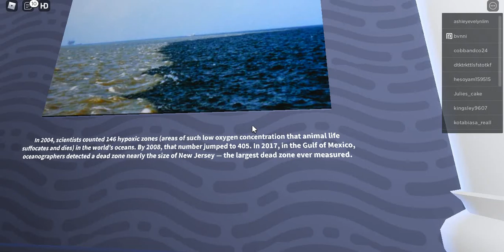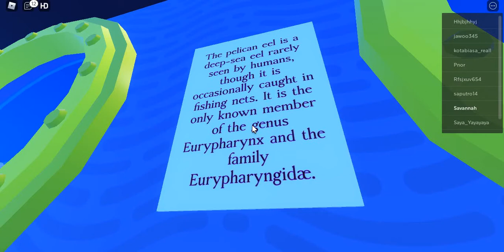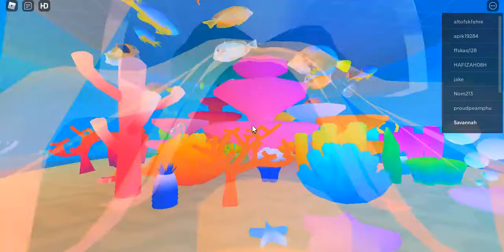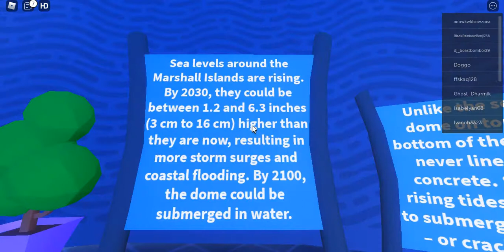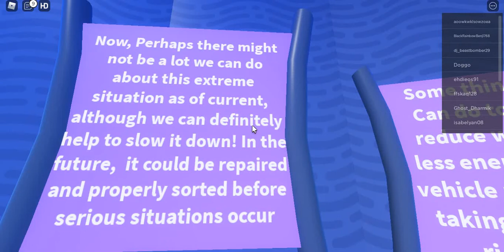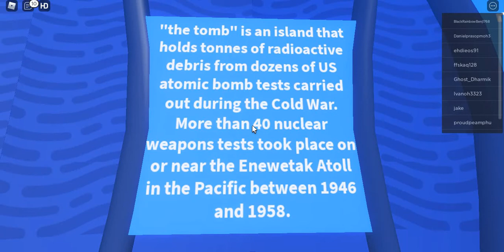Visiting an Aquarium!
Hey guys! Today I visited an aquarium on Roblox! This aquarium encourages to save the ocean life and save endangered animals even at home!